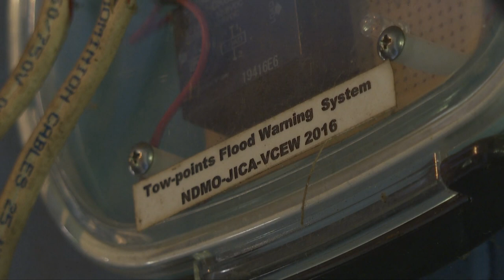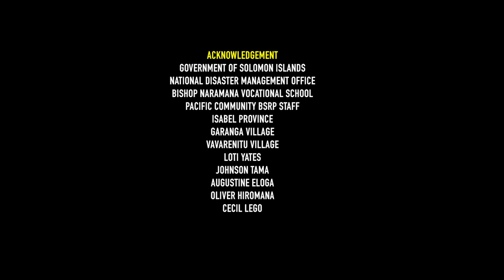Raging Rivers Solomon Islands